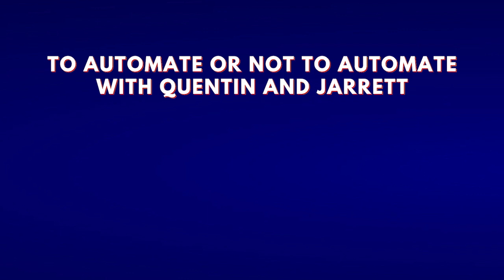NEVER Give Up: How I Got Quentin Michael Allums On The Show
In this episode of "More Than A Title," host Jarrett shares an inspiring story of determination and persistence. The title says it all: "NEVER Give Up: How I Got Quentin Michael Allums On The Show." Jarrett recounts the hurdles he faced in reaching out to Quentin, a renowned creator, and the unexpected automated response that left him feeling discouraged. But instead of giving up, Jarrett made it his mission to connect with Quentin and feature him on the show.

Through this heartfelt and captivating conversation, Jarrett and Quentin discuss the power of representation and the impact it can have on aspiring creators. Quentin shares his own experiences as a trailblazer and emphasizes the importance of seeing people who look like us achieving success in our chosen fields. The duo's insightful exchange offers valuable lessons and a fresh perspective on pursuing one's dreams.

This episode of "More Than A Title" is not just a story of persistence and triumph, but also a reminder to never underestimate the influence we can have on others. Jarrett's unwavering determination and Quentin's inspiring journey serve as a powerful motivation for viewers to pursue their own passions and break through barriers.

Join Jarrett and Quentin in this enlightening conversation that will leave you feeling inspired and empowered. Don't miss out on the chance to learn from two incredible individuals who are making a difference in the world. Together, let's create a future where everyone can achieve their dreams.